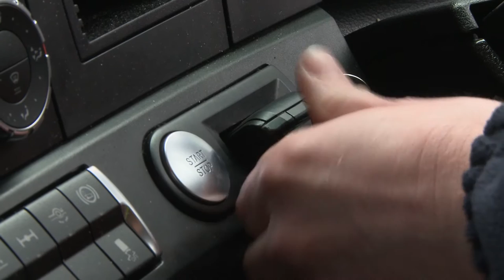DAF Transport Efficiency Driver Challenge - Meet the Finalists: David Sandle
For more information about David Sandle and the DAF Transport Efficiency Driver Challenge